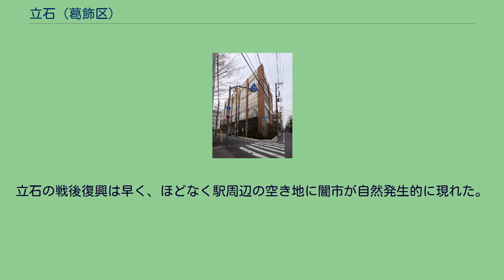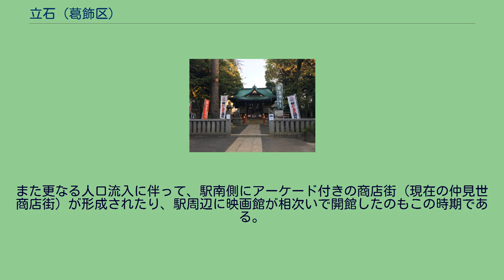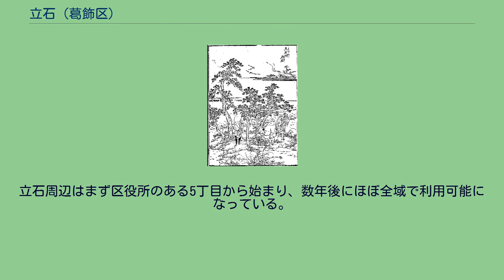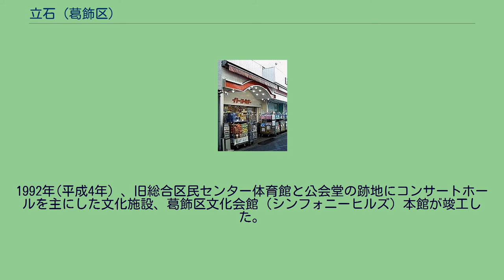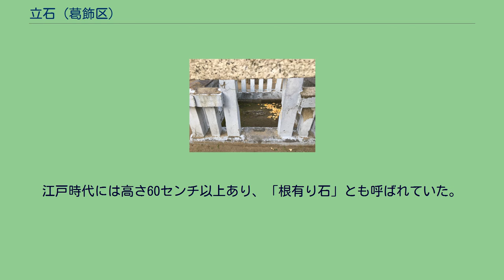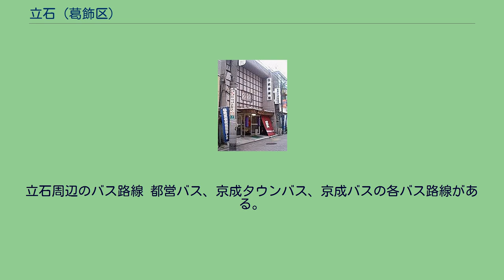立石 (葛飾区)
日本 」 東京都 」 葛飾区 」 立石 (葛飾区) 京成立石駅 立石様 玉垣の中の立石様 立石（たていし）は、東京都葛飾区の地名。
現行行政地名は立石一丁目から八丁目。
葛飾区中西部、中川の西岸に位置し、亀有の約3km南方にある。
葛飾区役所の所在地でもあり、葛飾区の行政の中心地を担っている。
町域は西は国道6号を、南西部は東京都道308号千住小松川葛西沖線（平和橋通り）を境に四つ木に接している。
南は奥戸街道を境に東立石に、東は中川を境に奥戸にそれぞれ接している。
町の北東にある京成本線は青戸との町界になっている。
かつては湿地帯を開拓した水田地帯であり、海抜0m地帯である。
町域内を京成押上線が貫いており、その中間付近に京成立石駅がある。
駅前は現在、立石仲見世商店街の他、立石駅前通り商店街、スーパーマーケット（ヨークフーズ立石店）などがひしめく状態であるが、周辺の路地は車の通行が困難なほど狭く、駐車スペースもほとんどない。
一方、建物の老朽化などの観点より京成押上線の高架化に合わせた駅前の大規模再開発も検討されている。
町内の商業エリアとしてはこのほか、区役所周辺（オリンピックやサミット・コジマなど）、奥戸街道沿いなどがある。
周辺は、もともとは中小の工場が多い土地柄であったが、近年はその跡地を利用したマンション建設が盛んである。
町内には葛飾区役所、葛飾税務署、葛飾警察署、かつしかシンフォニーヒルズ（文化会館）、葛飾エフエム放送などの公共施設が集中しており、葛飾区の行政上の中心地である。
町名の由来となった立石様、安倍晴明が勧請したと伝えられる立石熊野神社などの史跡がある。
一方、東立石は中川湾曲部に囲まれた袋状の地域で、町内には本田消防署、渋江公園などがある。
なお、現在の立石・東立石・四つ木・東四つ木・宝町を合わせた地域は、1965年から1966年に住居表示が実施されるまで本田（ほんでん）と呼ばれていた。
本田消防署の名、葛飾警察署の旧称本田警察署の名はこれに由来している。
住宅地の地価は、2014年（平成26年）1月1日の公示地価によれば、立石5-23-2の地点で30万4,000円/m2となっている 古代道路と推定される道（立石道） 国土地理院 地図・空中写真閲覧サービスの写真CKT20064X-C4-8 を元に加工 江戸名所図会 19巻 立石村 立石 『上代の東京と其周囲』に掲載されている立石祠の写真 古墳時代後期には既に拓けていたと考えられており、立石様のある立石八丁目の周辺には南蔵院裏古墳（明治時代に破却）や熊野神社古墳といった古墳跡の存在が確認されている。
立石様自体も近郊の古墳の石室と同質の房州石（凝灰岩）であることが解っており、このころ千葉県鋸山付近より同地に持ち込まれ、奈良・平安時代には立石付近を横断していた古代の官道（東海道）の道標として転用されていたと考えられている。
室町時代の1398年（応永5年）に記された「葛西御厨田数注文」に地名としての立石が初めて登場する。
立石付近の中川河道の変更の様子 (写真撮影は1944年） 国土地理院 地図・空中写真閲覧サービスの写真8912-C3-216 を元に加工 江戸時代・明治時代の帝釈詣の主要道。
国土地理院 地図・空中写真閲覧サービスの写真CKT20064X-C4-8 を元に加工 江戸時代、西葛西領のうち主に新田開発前から田畑のあった立石地域は隣接する向島地域とともに本田筋に区分されていた。
『葛西誌』によれば、立石村は当初広大だったため、江戸時代の初め頃、川端村、原村、梅田村、四ツ木村、篠原村、中原村、淡ノ須村の7村が分村したという。
また、享保年間には立石村の東端にあたる中川の河道を現在のように短絡させる工事が行われている。
このとき中川の外側に残された地域は「立石新畑」と呼ばれていたが 、この跡は2018年現在、奥戸総合スポーツセンター（奥戸7-17-1および高砂1-2-1）などになっている。
この時代、この地域は米やその他の農産物を江戸に供給する農村地帯であった。
また本田ウリと呼ばれるウリが当地の特産物であった。
また、農産物の生育のため江戸で発生した下肥を利用するだけでなく、立石にはこれを運搬、販売することを生業とするものもいた。
また、江戸後期より鉄道の普及する明治後期までは庚申の日に江戸（東京）市中より、柴又帝釈天に徒歩で参詣する帝釈詣が行われており、立石はその通り道となっていた。
亀戸方面から木下川薬師を経て...